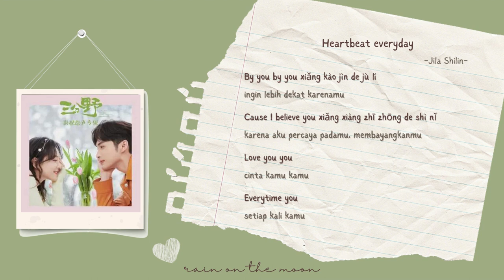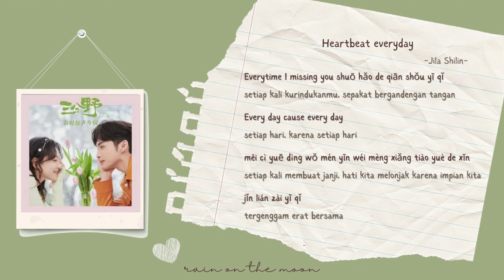Jila Shilin (吉拉石林) - Heartbeat everyday (电视剧插曲) 'Here we meet again OST' [PINYIN/INDO/ENG CC]